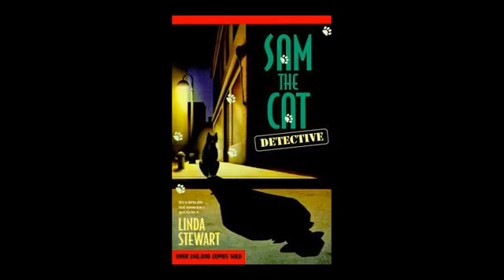Ch. 23, Sam the Cat: Detective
Chapter 23 of "Sam the Cat: Detective", a Sam the Cat Mystery by Linda Stewart.